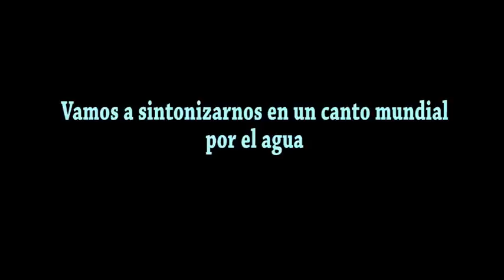CANTO AL AGUA TUNJA: Invitación este 22 de Marzo de 2013 - Pozo de Hunzahúa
Canto al agua es un canto real y consciente de la sílaba A, cantando con la energía de amor, agradecimiento y perdón hacia las aguas del planeta, que se realiza desde al año 2010, todos los 22 de Marzo, en diferentes puntos geográficos a las 12 del medio día, hora local.
Es un canto que nace desde cada corazón para que sumados podamos despertar nuestra consciencia y sanar las aguas del planeta entero. Lejos de ser un mensaje de resistencia, protesta u oposición, Canto al agua es energía que nace desde el sonido creado con intención amorosa y consciente, capaz de transformar y crear una nueva realidad para el planeta. Las acciones y los cambios que de este canto co-creador se desprendan, son la manifestación de esta energía y parte del cambio y del despertar colectivo.
El hecho de que la intención detrás del canto, la palabra, la oración, es capaz de transformar una molécula de agua, o una célula del cuerpo ha sido demostrado por los experimentos de Masaru Emoto, Fabien Maman y otros expertos en sonido.

La naturaleza es un reflejo de lo que llevamos en el corazón y por tanto no podemos sanarla si no despertamos, si no nos sanamos primero. Gracias a estudios liderados por médicos, músicos y expertos en el sonido como herramienta de sanación, entre ellos Jonathan Goldman, Fabien Maman, o el Dr. Mitchell Gaynor, ha sido demostrado que la vibración del sonido acompañada de la intención, crea ondas vibratorias que afectan la estructura molecular del agua y transforman la materia, llegando a concluir que es posible co-crear paz y amor en el planeta a través de la consciencia colectiva de amor y gratitud.

Conscientes de todo esto, Catalina Salguero, practicante de la armonización a través del sonido y Héctor Buitrago fundador de la iniciativa de sanación musical Conektor e integrante del grupo Aterciopelados, organizaron el primer Canto al Agua el 22 de Marzo de 2010, buscando la reconciliación de los habitantes de Bogotá con el río que lleva su nombre, uno de los ríos más contaminados del planeta. A través del canto emprendieron un camino que busca despertar consciencia acerca de nuestra responsabilidad por el estado de las aguas y al mismo tiempo llamar la atención a las entidades gubernamentales acerca de la realidad del Río.

Es así como este viernes 22 de marzo de 2013 miles de personas estarán cantando desde el corazón para sanar las aguas del planeta, en el Dia Mundial Del Agua. Este día a  las 12 del medio día, durante 15 minutos entonaremos la silaba "A" desde el centro del Corazón.

Desde Tunja, estaremos sintonizados en este canto continental desde el Pozo de Hun zahúa, eso sí, teniendo en cuenta que seguimos cantando por nuestro río Farfacá. Recordemos que hasta el momento hay más de ochenta puntos confirmados de canto al agua alrededor del mundo.

Programación final Canto al agua Pozo de Hunzahúa Tunja
¡¡¡Seguimos cantando por nuestro río Farfacá!!!

7:30 a.m. Meditación por el agua.
9:00 a.m. Jornada de pintura (pigmentos naturales) para niños y niñas.
11:00 a.m. Literatura ancestral, cantos muiscas (Jorge Balcárcel).
12:00 m. Entonación AH--Abrazos, trueque de frutas, semillas, plantas, canciones, mantas...
2:00 p.m. Propuestas, soluciones por el agua (Adriana Ríos de Corpoboyacá-Comunidad).
3:00 p.m. Narración, cuentería (René Jiménez - Uptc).
3:45 p.m. 'Aguapanelazo por el agua' (Corpoboyacá).
4:00 p.m. Taller Literario en torno al agua (Corporación Cultural Estanislao Zuleta).
5:30 p.m. Proyección de cortometrajes en torno al valor del agua y los recursos
                   Naturales (Muro Uptc).

Sábado 23 de marzo- Vereda  Quebrada Grande (Soracá).
Jornada de siembra de árboles en diferentes nacimientos de agua.
Olla comunitaria (Llevar aportes).
Cierre de la jornada: Sesión de cuerpo-video-música con Mariana Cadena Y Luisa Arias

Grupo en facebook: cantoalagua@TunjaRioFarfacá
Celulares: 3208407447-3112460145